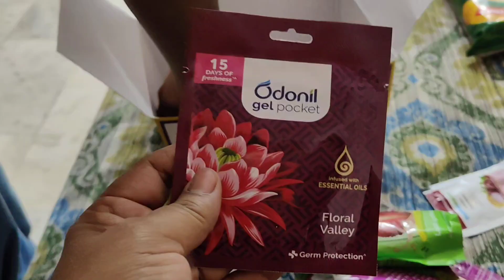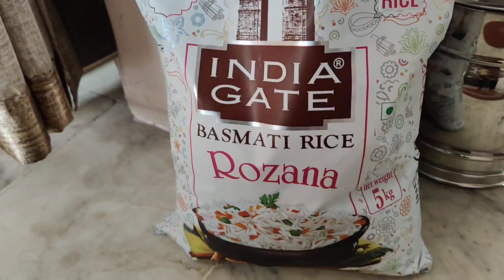उम्मीद Hai Sab Theek Ho Jayega 😒